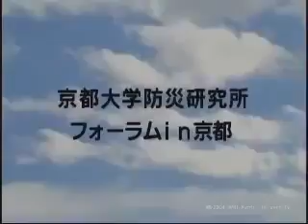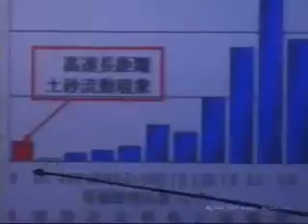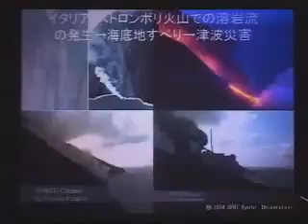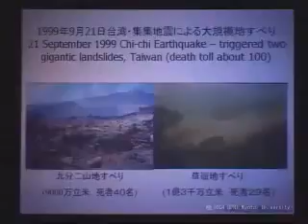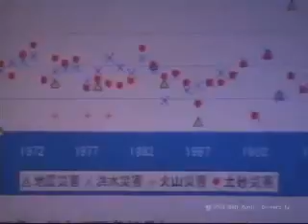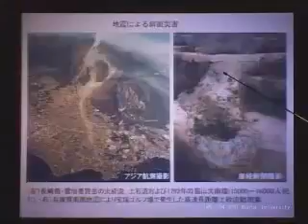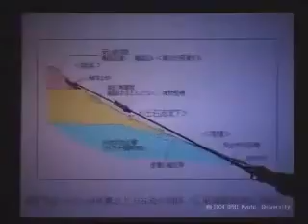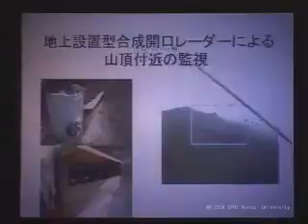京都大学防災研究所フォーラム「世界の高速長距離土砂流動現象」福岡 浩（京都大学防災研究所斜面災害研究センター・助教授）2004年5月12日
2004年5月12日

「世界の高速長距離土砂流動現象」
福岡 浩（京都大学防災研究所斜面災害研究センター・助教授）